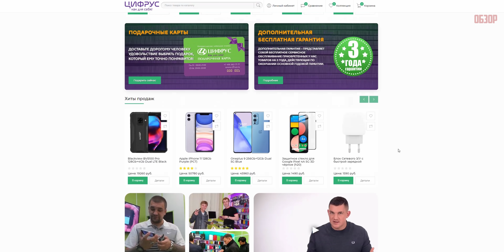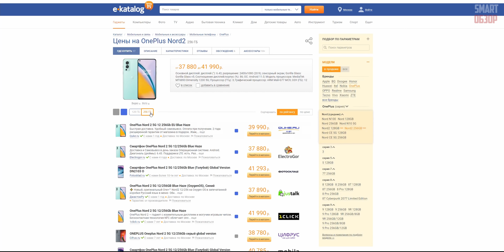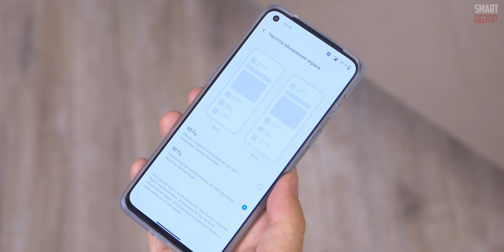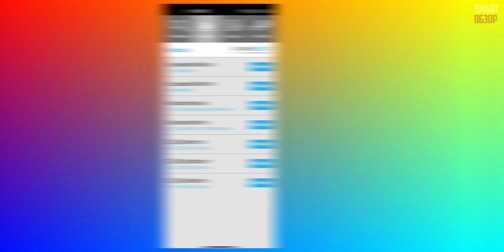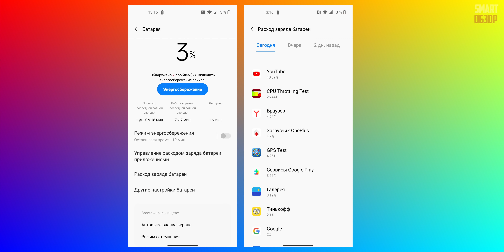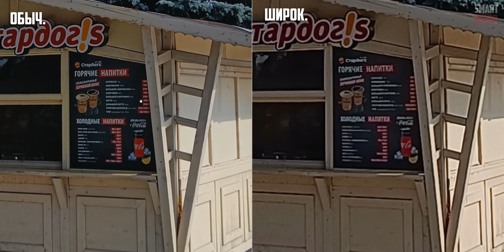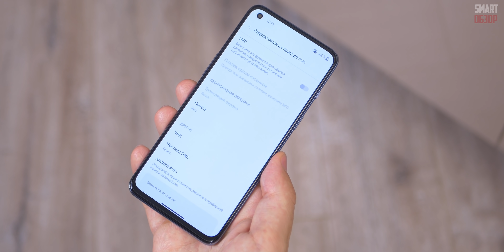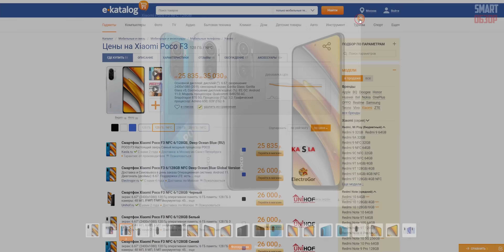OnePlus Nord 2: НОВЫЙ "ТОП ЗА СВОИ ДЕНЬГИ"? РАЗБИРАЕМСЯ!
Друзья, ну что, OnePlus выкатили очередную новинку и скажу вам, что, в отличие от предыдущих OnePlus Nord, эта модель получилась интересной! Давайте смотреть на плюсы и минусы этого смартфона!